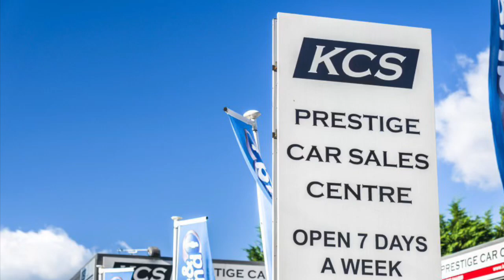MINI ONE HATCHBACK - KCS OF SURREY